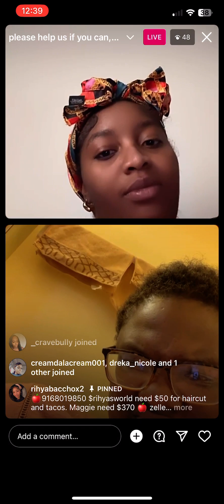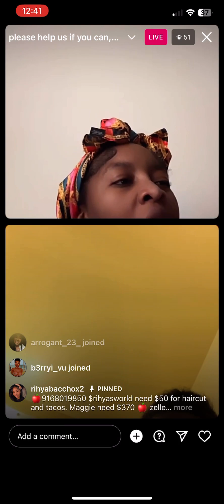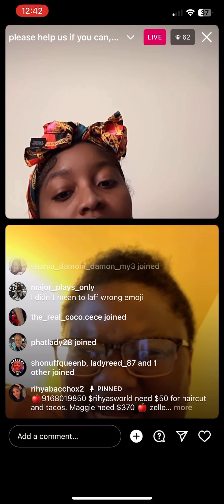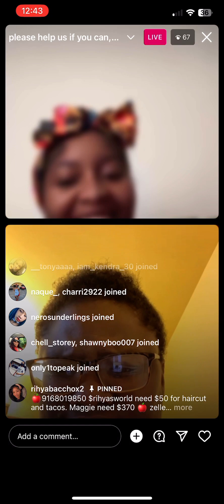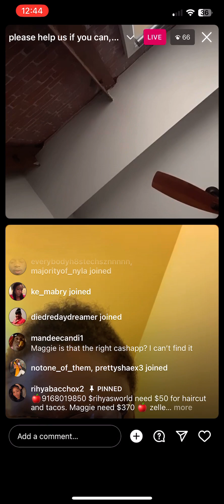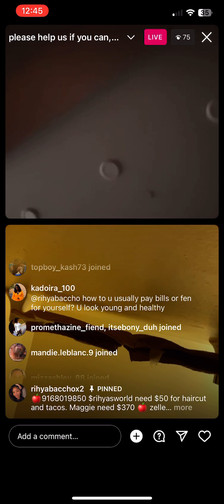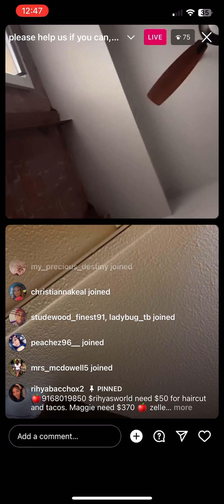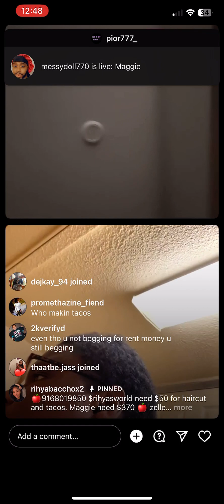Welp maggie is hoping around like Shamar was when Messydoll got his page took